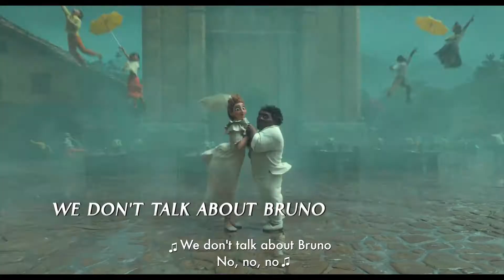Disney's Encanto | The Music of Encanto | 2021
"Colombian music is special because we do it with our heart." Go behind the music of Disney's Encanto and see the film only in theaters beginning next Wednesday!

Walt Disney Animation Studios’ “Encanto,” is the tale of an extraordinary family, the Madrigals, who live hidden in the mountains of Colombia in a magical house, in a vibrant town, in a wondrous, charmed place called an Encanto. The all-new original film features the voice of Stephanie Beatriz as Mirabel, an ordinary 15-year-old who’s struggling to find her place in her family. “Mirabel is a really funny, loving character who also deeply yearns for something more,” says Beatriz. “She’s also not afraid to stand up for what she knows is right—something I love and relate to very much.”